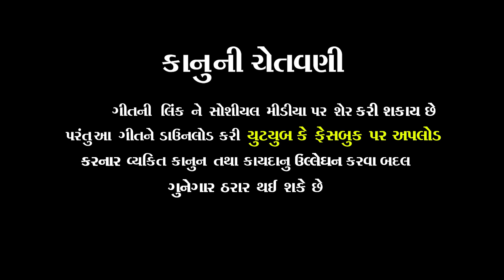GULABI AAKHO II NEW SONG 2020 II NARESH ZALA II HD VIDEO SONG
*સોંગ: ગુલાબી આંખો*

*સિંગર: નરેશ ઝાલા*

*લીરિકસ : નટવર સોલંકી*

*રેકોર્ડિંગ: દ્વારકાધીશ સ્ટુડીયો*

*મ્યુઝિક: હાર્દિક-રાહુલ*

*વિડીયો-શિવ સ્ટૂડીયો આંબાહોટલ*

*એડીટીંગ-મહેન્દ્ર સોલંકી,મૂકેશ સોલંકી*

*ઓર્ગનાઇઝર: દેવુસિંહ સોલંકી(પસુંજ)*

*મો.8141491371*

*આ સોંગ ગમે તો લાઈક,કૉમેન્ટ,અને શેયર જરૂર કરજો*